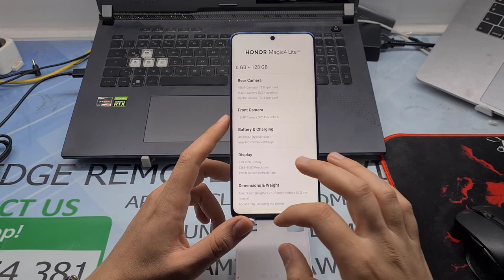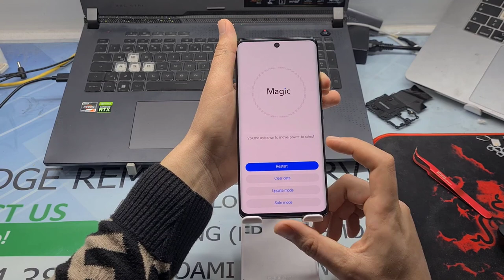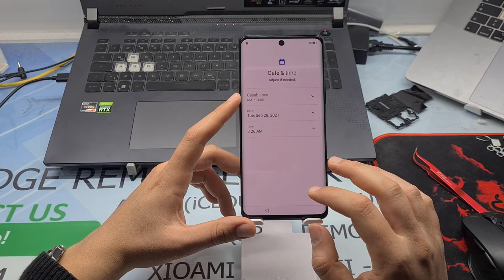Remove Demo Honor 50 Offciel Unlock Retail Demo Mode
SUPPORTED MODEL:
Honor 50, NTH-NX9, NTH-AN00